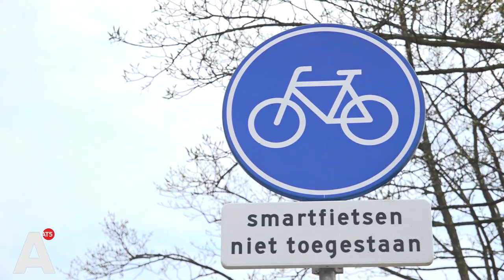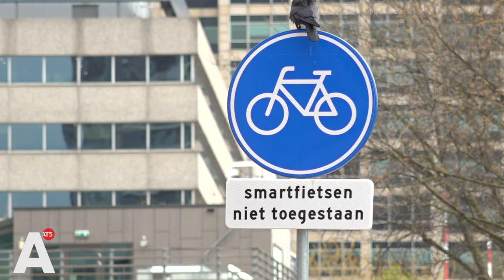Verkeersbord 'smartfietsen niet toegestaan' blijkt verkeerd bord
'Smartfietsen niet toegestaan.' Vijftien borden met deze tekst hangen sinds vorige week op de Spaklerweg in Amsterdam Oost. Nu blijkt dat het niet om een nieuw soort fiets gaat, maar een fout in de tekst.

AT5 nam vandaag, na een tip van een lezer, poolshoogte. Voor fietsers en voetgangers bleek het een raadsel wat er met de borden bedoeld werd. "Ik heb wel een elektrische fiets, maar een fiets die misschien ook voor jou de route bepaalt? Ik vind het een bijzonder bord", zei een van hen.

Er wordt al vele maanden aan de Spaklerweg gewerkt. Vorige week ging een deel van het fietspad open, waardoor fietsers niet meer om hoeven te rijden via Park Somerlust. Op dat deel werden daarna deze borden geplaatst.

Volgens een woordvoerder van de gemeente had een onderaannemer de tekst verkeerd overgeschreven. Er had 'snorfietsen' moeten staan, maar hij schreef 'smartfietsen'. Hij dacht dat het om een nieuw soort fiets ging zoals een nieuwe e-bike. De borden waren net voor Koningsdag geplaatst. Omdat ambtenaren daarna vrij waren, werd de fout door de vragen van AT5 vandaag pas ontdekt.

"Dat is zeker een grote fout", vond een vrachtwagenchauffeur. "Dit is ver van snor. Ver van snor." Toch had hij er ook begrip voor. "Het is Amsterdam, hè. Iedereen is druk bezig. Ik ben ook druk bezig. Je maakt wel eens een fout. Dat is menselijk."

De borden worden morgenochtend vervangen door borden met de tekst 'snorfietsen niet toegestaan'. De kosten zijn voor de onderaannemer.